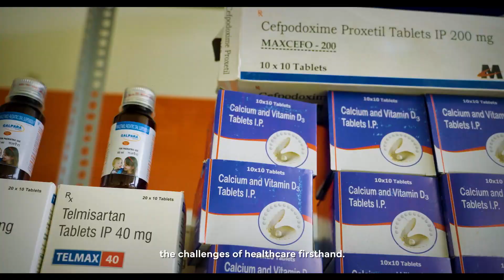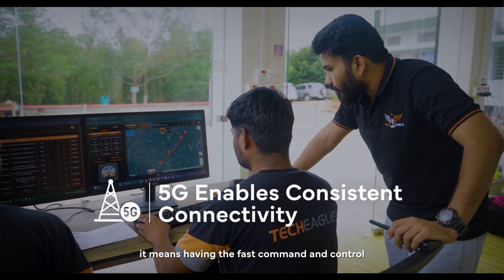Meet the man who is transforming rural healthcare with Airtel 5G Plus | Fast and Curious | Ep. 6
Meet Vikram Singh Meena, the man who revolutionized healthcare in remote areas of Meghalaya with Airtel5GPlus! See how he uses 5G technology to fly drones and deliver essential medical supplies to even the most isolated communities. The stability and coverage of Airtel 5G Plus enables reaching people no matter the altitude. Witness the power of technology and human determination to save lives in this episode of FastAndCurious.